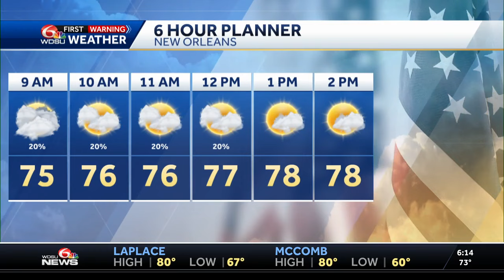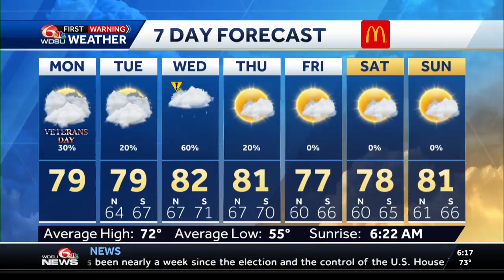A chance for scattered showers to start the week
A few scattered showers are possible today with mostly cloudy skies. Highs will be in the upper 70s to low 80s.